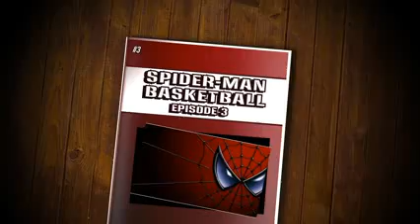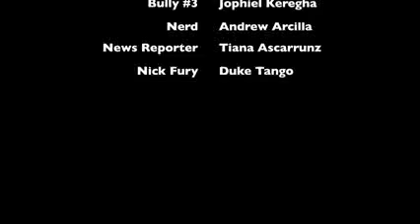Spiderman Basketball PART 3